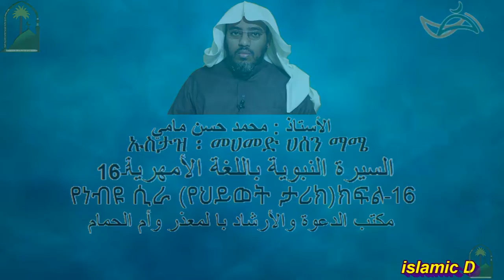السيرة النبوية باللغة الأمهرية 16 ሲራ（የህይወት ታሪክየነብዩ